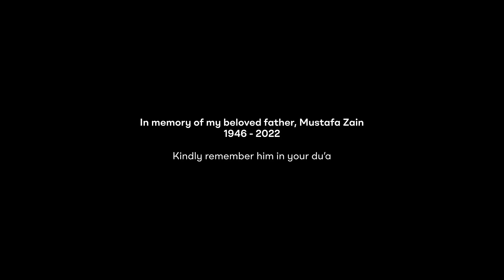( 1 Hour/ 1Jam) Maher Zain - Rahmatun Lil’Alameen (Official Music Video) ماهر زين - رحمةٌ للعالمين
Watch Harris J's new music video "O Allah"
All songs are licensed for use by Awakening Music and company.